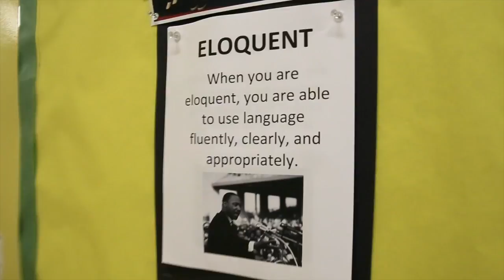Time To Act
State enrollment restrictions are preventing over 30,000 schoolchildren from attending high-quality charter public schools in Massachusetts. This video illustrates the longstanding Civil Rights struggle that culminates today with poor and minority kids in the Bay State seeking equality of educational opportunity through the best charter schools in the country.